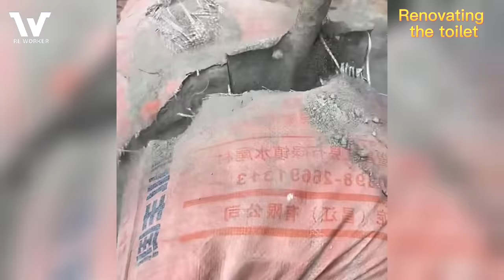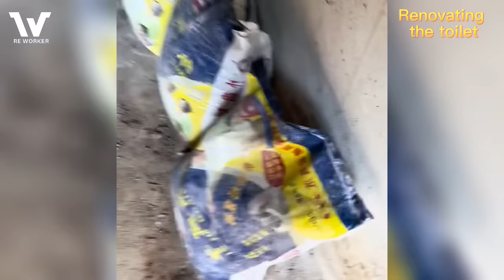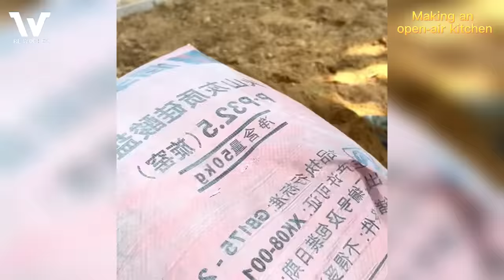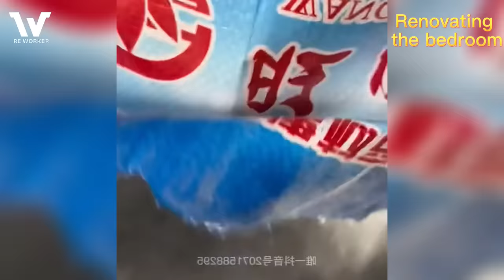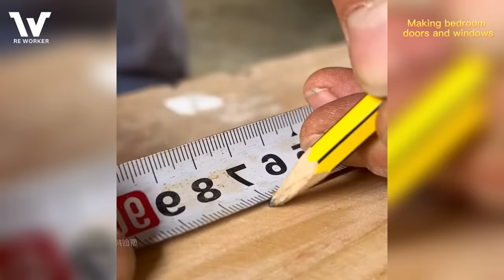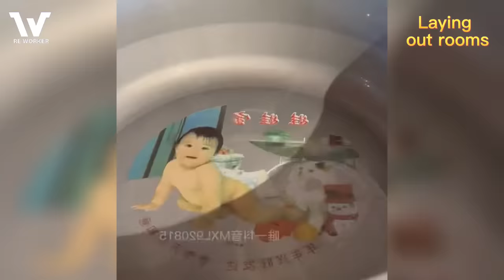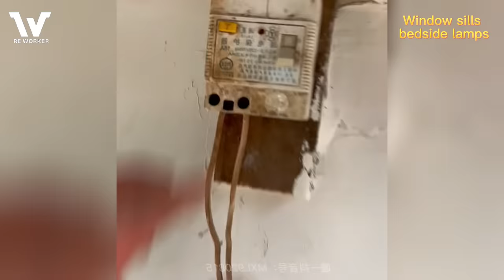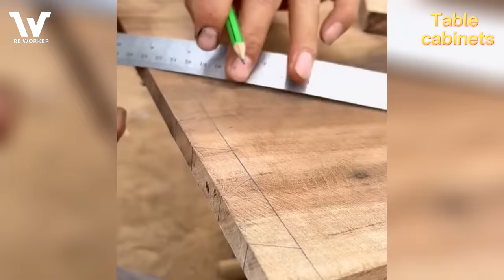Grandfather died, the poor boy goes to the island to renovate his old house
00:00 Start
00:00:15 Renovation of toilets
00:41:06 Making an open-air kitchen
01:05:26 Renovating the bedroom
01:21:49 Making bedroom doors and windows
01:41:15 Treating the roof and walls
01:48:50 Laying out the room
02:01:12 Installing bedroom lights
02:10:29 Bedroom wooden bed
02:19:40 Window sills and bedside lamps
02:27:55 Table cabinets
02:36:55 Bedroom furniture
02:56:22 Achievements

Limpeza de casa
limpieza de la casa